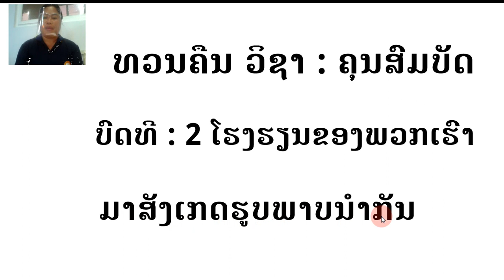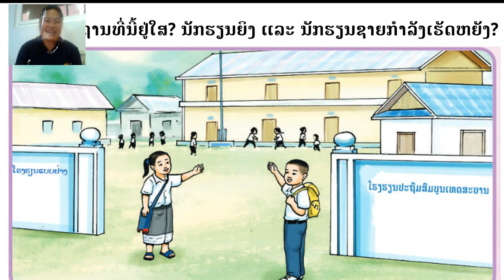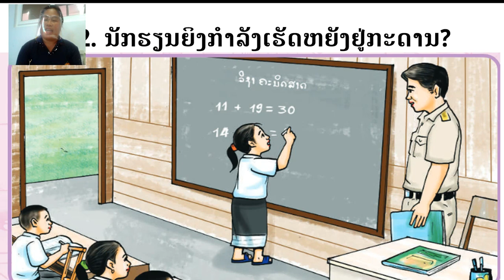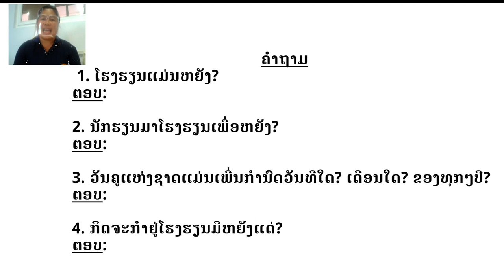ຄຸນສົມບັດ ປ 1 ບົດທີ2 ໂຮງຮຽນຂອງພວກເຮົາ